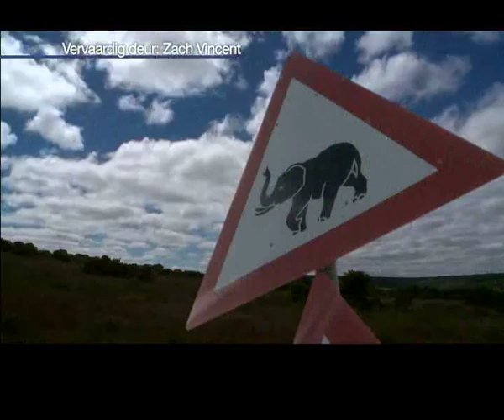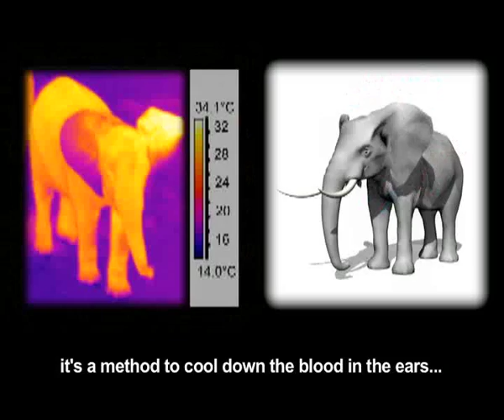Sekgweng Elephants 17 December 2012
Johann takes us into the lives of the giants of the Bushveld: elephants. They push down trees and are powerhouses of strength but these ivory-clad herbivores are also gentle family animals to the core.